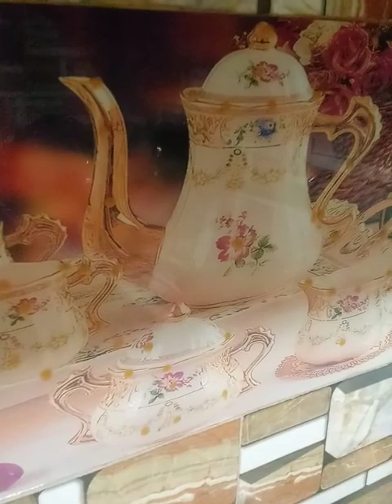Mazedaar Gola patti